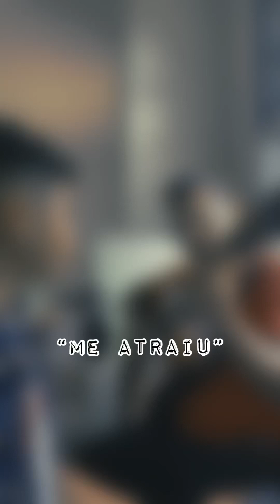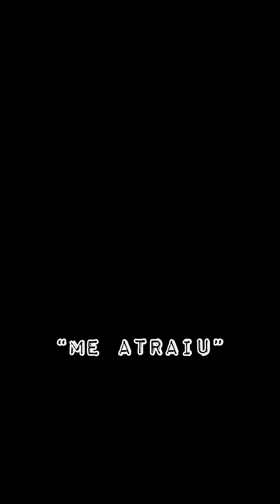“Me atraiu” @GabrielaRochaOficial couvert com